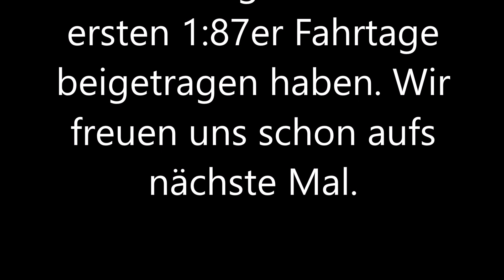1zu87er Fahrtage der IGS Siegerland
Micromodellbau im Maßstab 1:87.